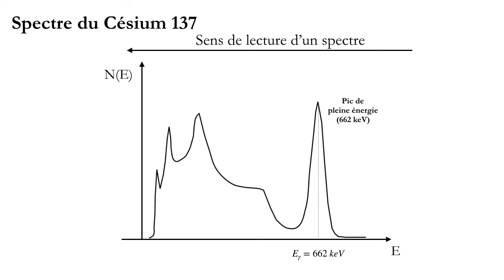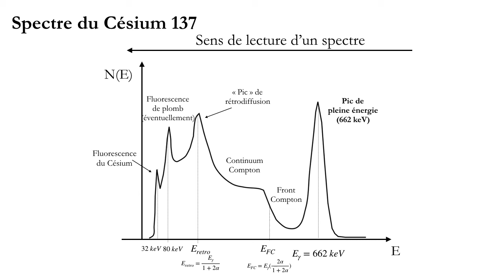20 Spectro gamma